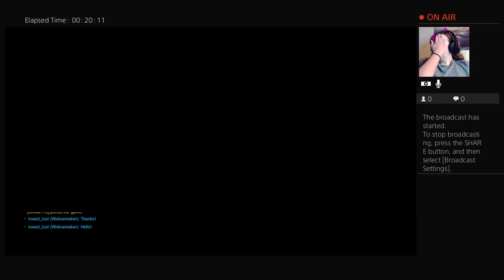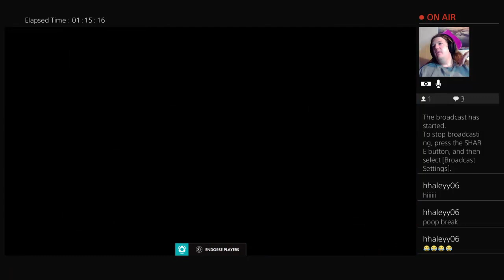Mental Health Dayy: Overwatch Arcade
The morning after tipsy tuesdayy! Been having a very rough time with my job as of late for many reasons. I decided to ignore all of them and work on streaming, my biggest passion. Didn't do super well but absolutely had a great time -- Watch live